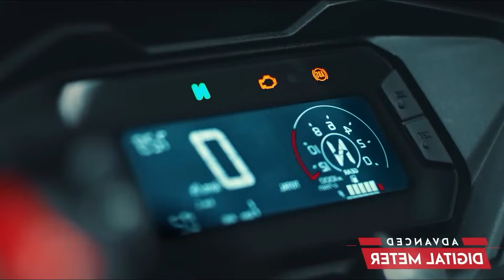২০২৪ সালের সেরা কমিউটার বাইক Honda Sp 160 ABS | New Bike In BD 2024 | Pronoy Vlogs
২০২৪ সালের সেরা কমিউটার বাইক Honda Sp 160 ABS